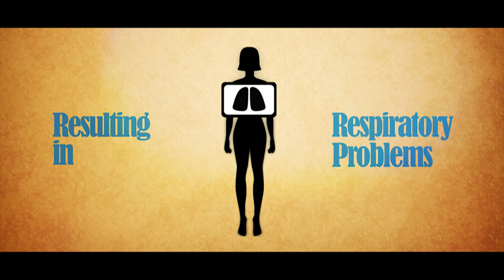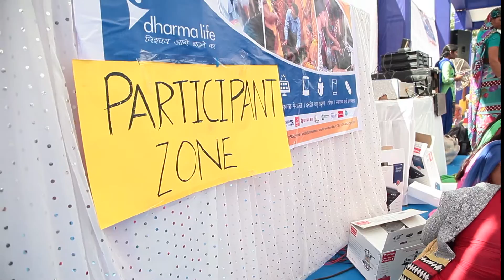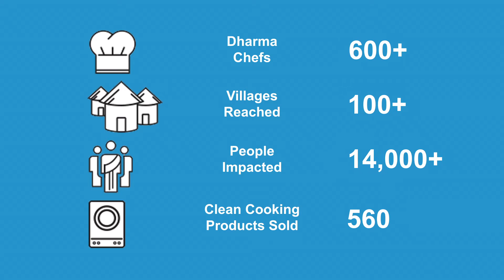Dharma Chef - Cause Introduction Video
Dharma Chef is a cooking competition, supported by TATA TRUSTS, launched with the objective of creating awareness around the cause of indoor air pollution and promoting adoption as well as continued usage of clean cooking solutions. Dharma Chef is a multi-stage competition, with village and district level winners competing to become the Dharma Chef state level winner.